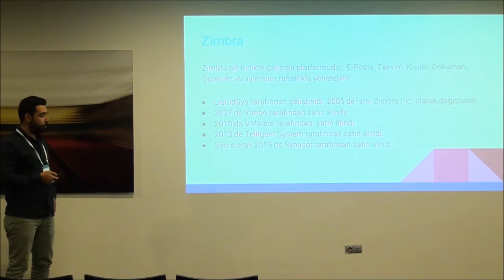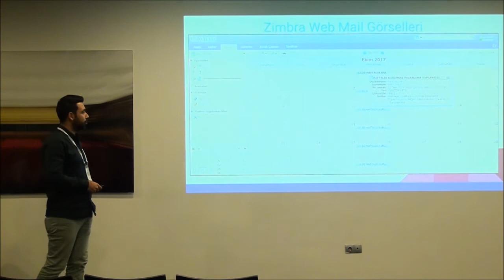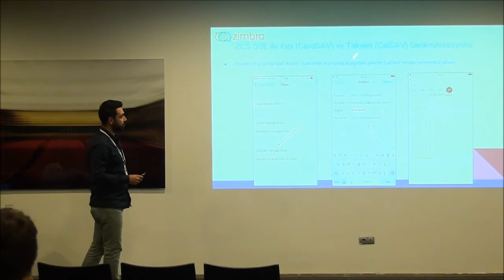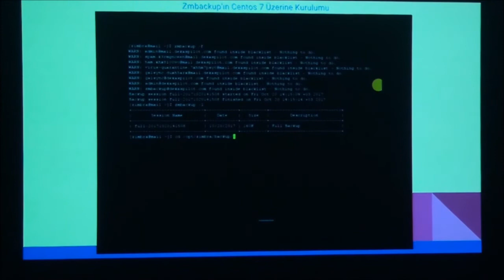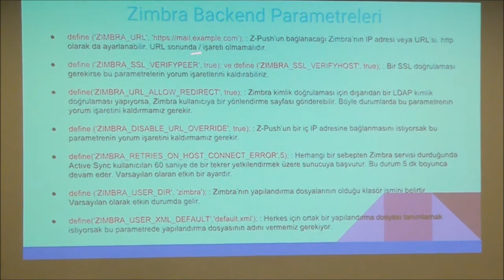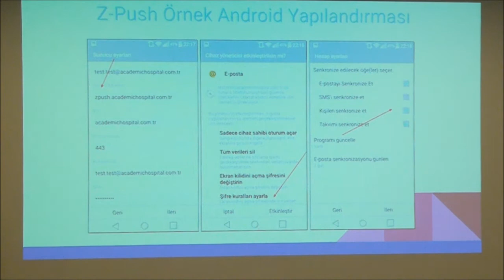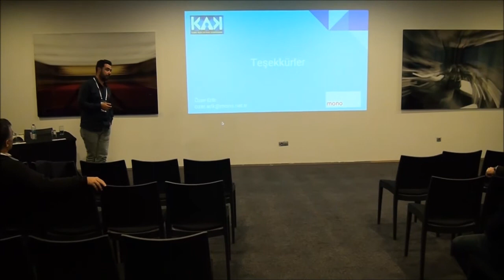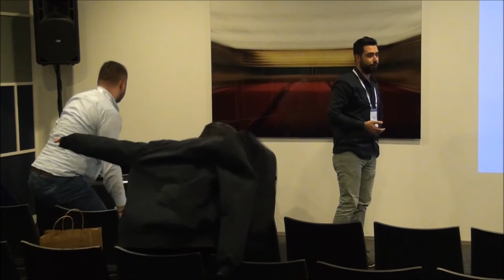KAK'17 Kamu Açık Kaynak Konferansı Eğitim Günleri - 4.Gün, Zimbra için Z-Push ile ActiveSync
KAK'17 Kamu Açık Kaynak Konferansı Eğitim Günleri - 4.Gün, Zimbra için Z Push ile ActiveSync üzerinden Mobil Cihaz Desteği - Özer ERİK, Mono Bilişim